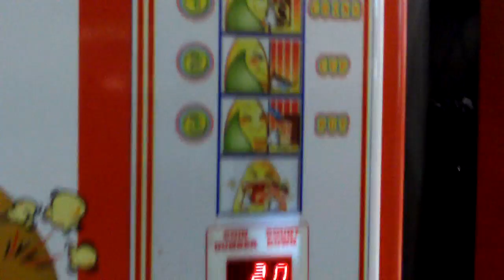Timezone Popcorn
958_9737.MOV